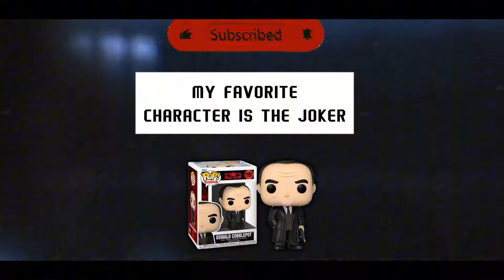The Real Reason Billy Resurrected! Chaos Magic REVEALED!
How did Billy Maximoff reincarnate? In the last episode of Agatha All Along, we could see how the true identity of the young man who accompanied Agatha through the Witch's Road was revealed. This is Billy Maximoff, one of the children of the Scarlet Witch, who was created during a psychological crisis of Wanda, but for some reason, has been reincarnated in the body of another person. In this video, we will be trying to make sense of his reincarnation and see what will be his future in the Marvel universe, as it could be the beginning of one of the most powerful heroes. Welcome.